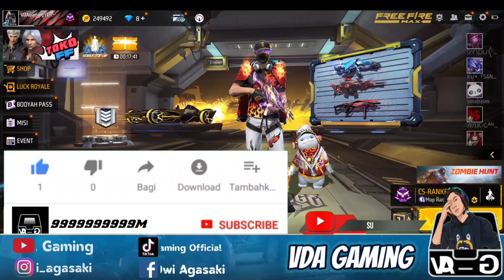BOCORAN FF !! EVENT TERBARU, SHOTGUN M1887 ONE PUNCH MAN, MYSTERY SHOP 90%, BONUS TOP UP, MAG GRATIS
shotgun m1887 one punch man free fire terbaru
mystery shop september 2023 free fire terbaru

VDA Gaming

Snack Video : VDA Gaming Official

          -KineMaster Pro
          -Dan Lain-Lain